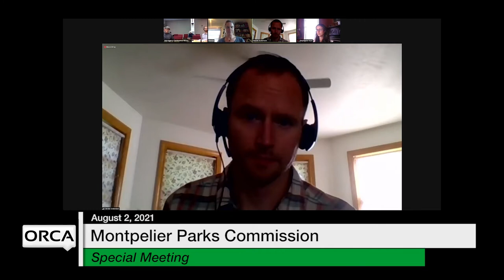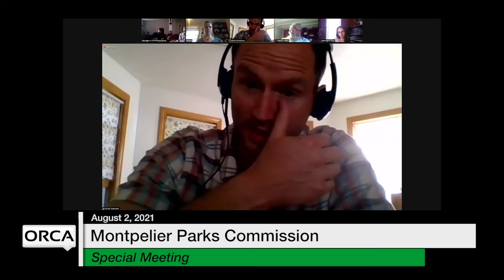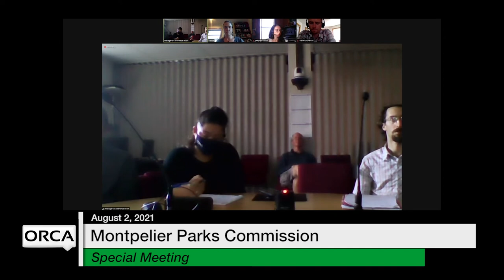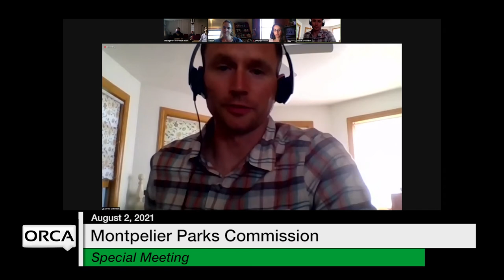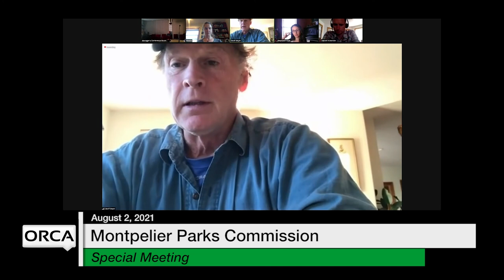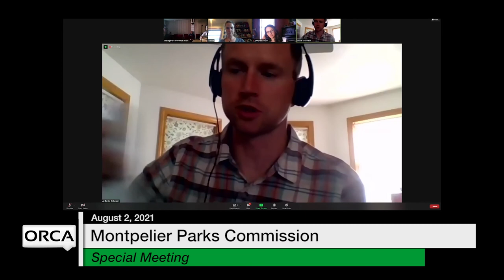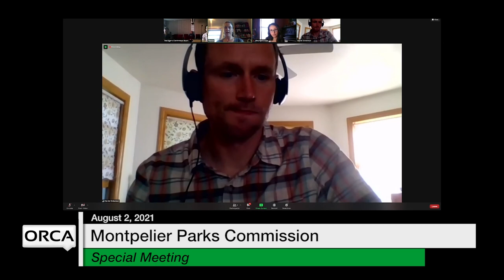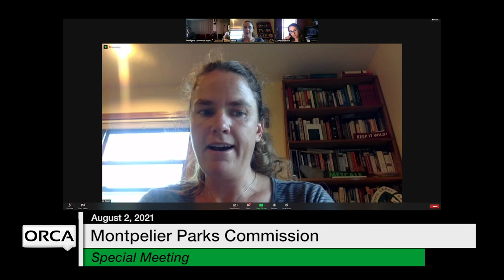Montpelier Parks Commission - Special Meeting August 2, 2021 [MPkC]